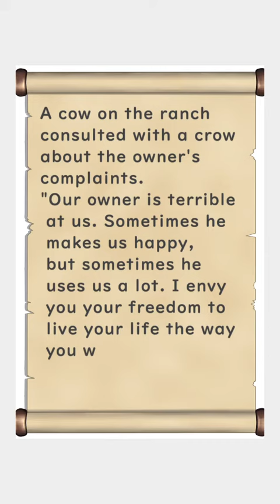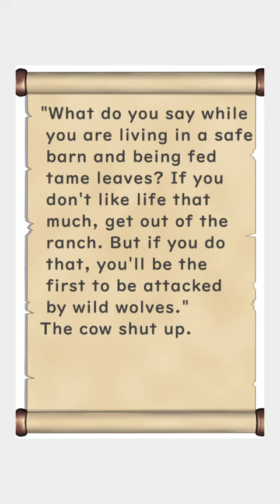A grumbling ranch cow - Huhito Fables Vol 21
■SNS■

【X account】